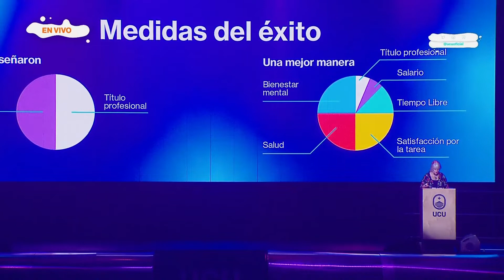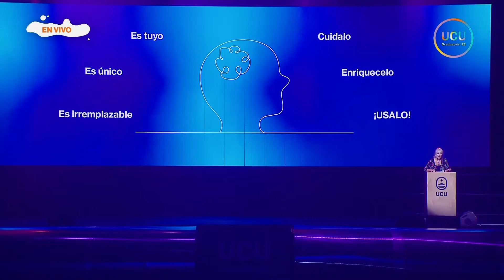Graduación 2022 | Natalia Trenchi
La Dra. Natalia Trenchi fue la oradora principal de la tercera edición de la graduación Ucu.